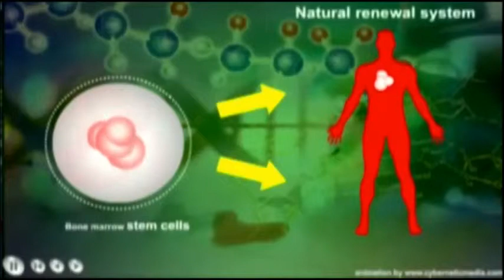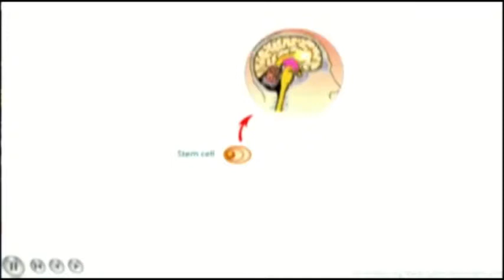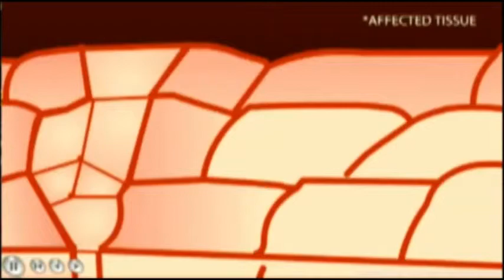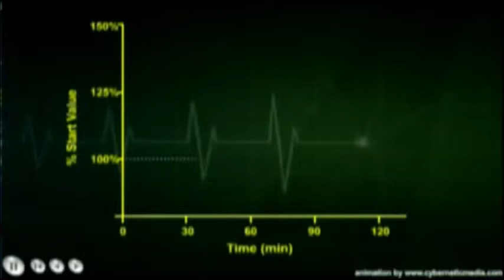Algae Plus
Contents: - Blue-Green algae 350mg; Borage Oil 200mg; Grape Seed Oil 100mg; Squalene 100mg; Green tea powder extract 30:1 50mg Stem Cell is a single cell that can replicate itself and differentiate into many cell types. Adult Stem Cells can stimulate healing of damaged tissues rather than replacing them as well as stimulate damaged and healthy cells to strengthening the whole tissue. AFA - Aphanizomenon flos-squae (AFA) blue-green algae is a particular type of wild blue-green algae that populates its natural habitat. The main function of AFA is to stimulate transient release of natural stem cell from bone marrow, support migration to damaged areas. About 3 millions stem cells are stimulated from bone marrow after 1 hour. Benefits To: Anti-Inflammation, Immune System, Mental Clarity, Mental Energy, Cardiovascular System, Nervous System, Hormonal System, Liver/Pancreatic Functions, Skin, Depression, ADHD Conclusion- Algae Plus utilises one of the cutting edge technologies in stem cell research to create a regenerative therapy to address overwhelming degenerative diseases.